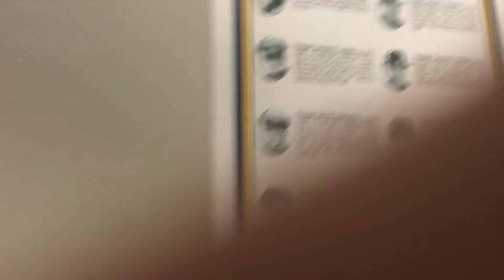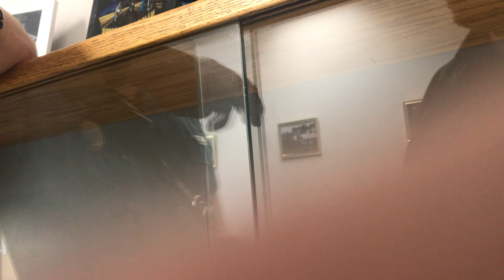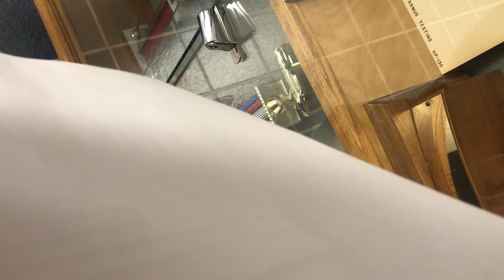This Is The Best Conversation With a Cop I Have Had